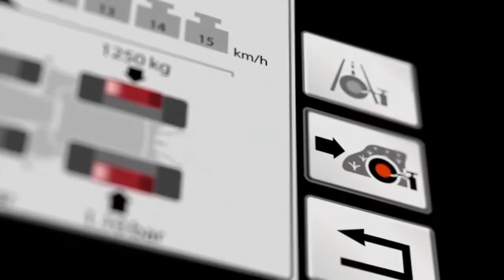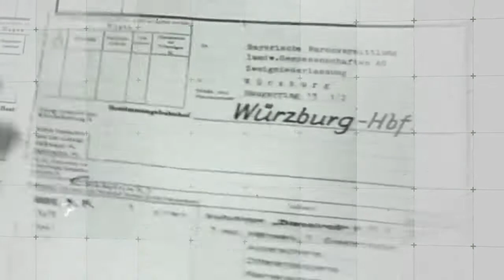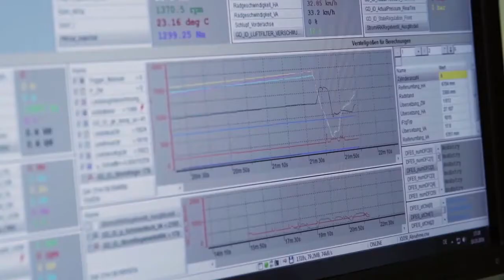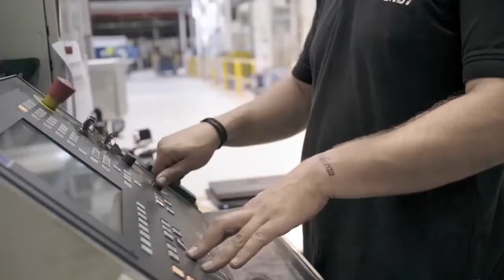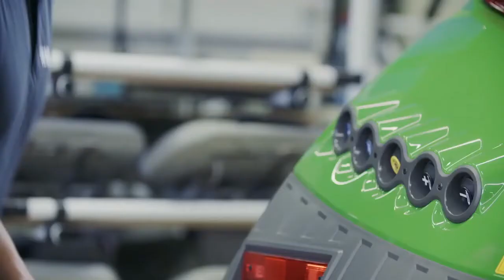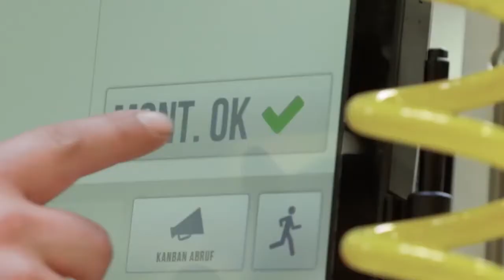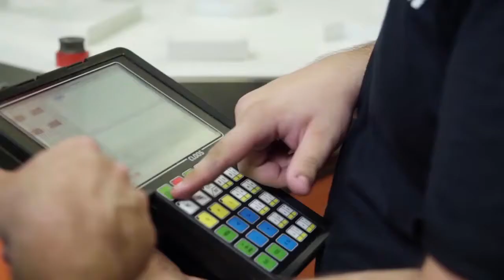The full History of Fendt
It's Fendt. It's Time.